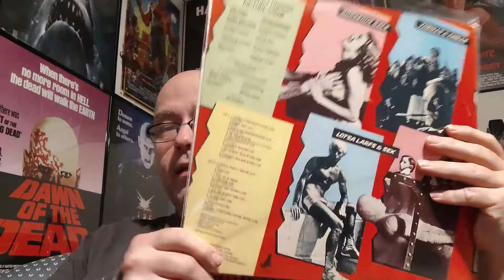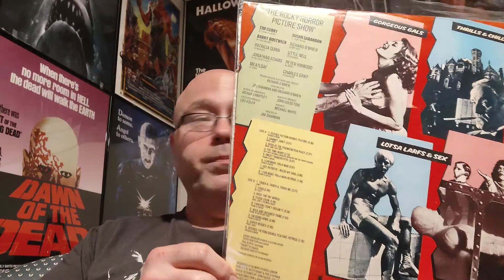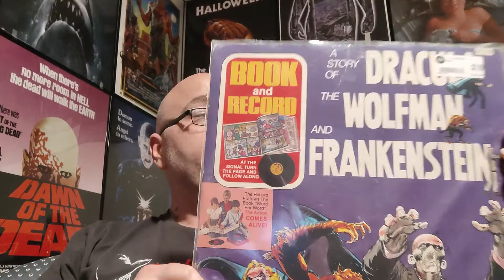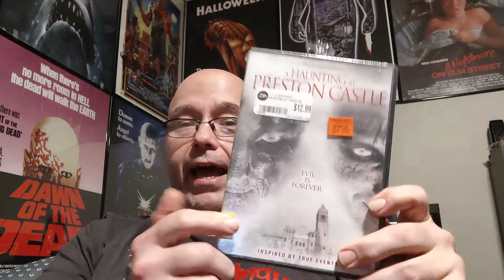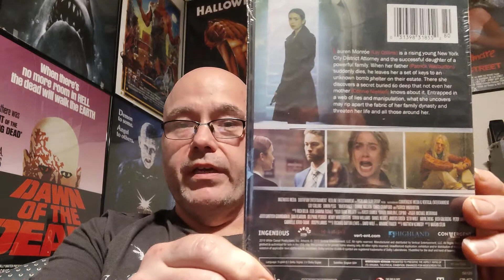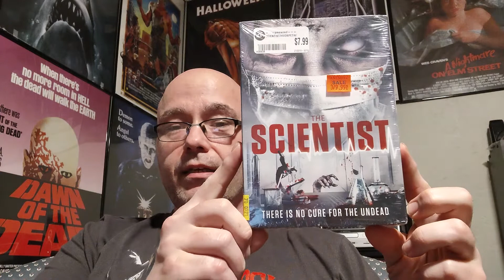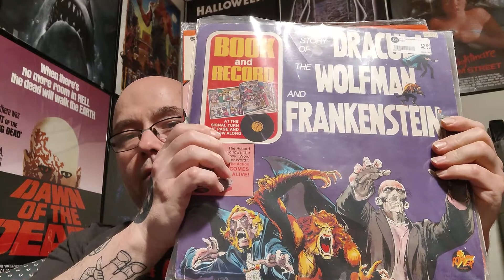Terror & Tats: 4k, Blu Ray, DVD & Vinyl Haul!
Hey there boils and ghouls. Terror and Tats returns with a new video. Come see what diabolical delicacies he has found at Zia Records.